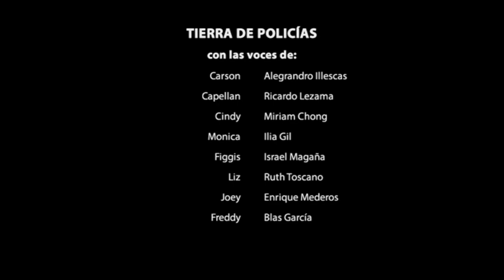Cierre DVD Tierra de Policías 2007 (Argentina)